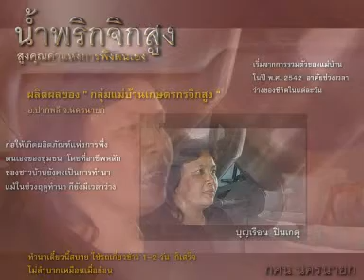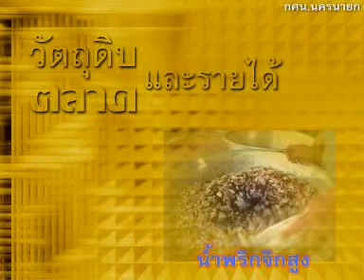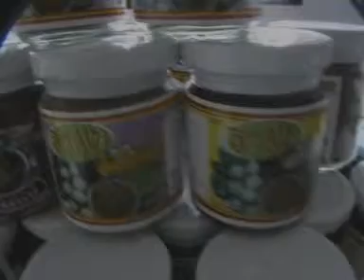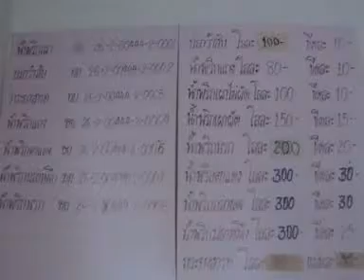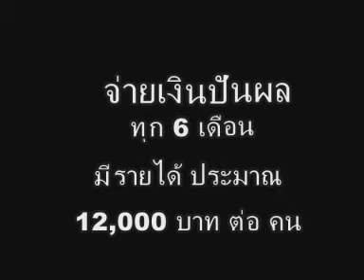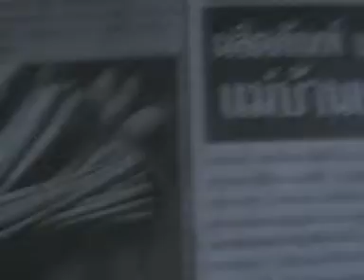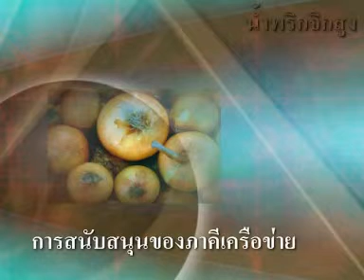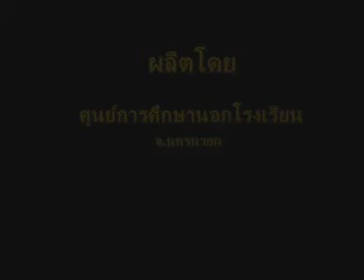น้ำพริก จิกสูง นครนายก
น้ำพริก จิกสูง ของฝาก นครนายก